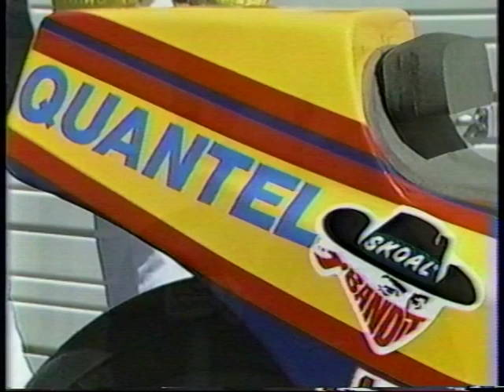Battle of the Twins - Daytona 1986 - Race Report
A brief report of the 1986 BOTT race at Daytona. There is a segment on the Quantel Cosworth 820cc racer ridden by Paul "Angry Ant" Lewis. The racing footage shows Marco Lucchinelli, Paul Lewis, and Gene Church on the Harley Davidson called Lucifer's Hammer.